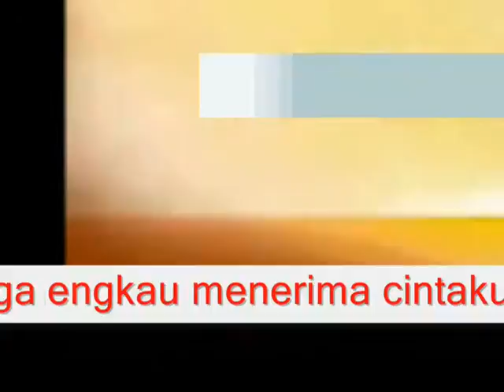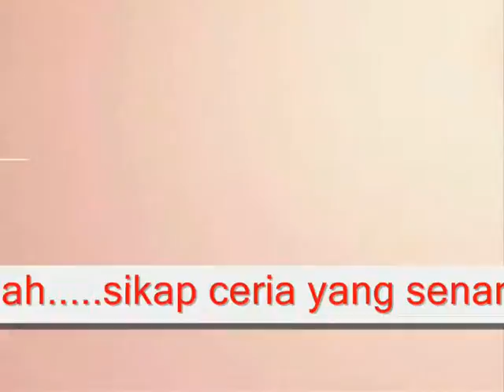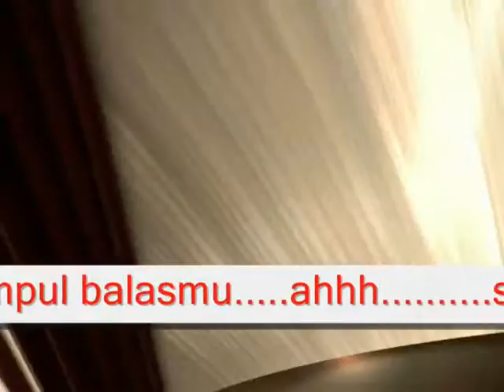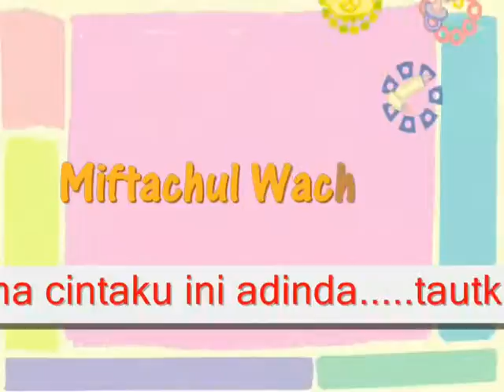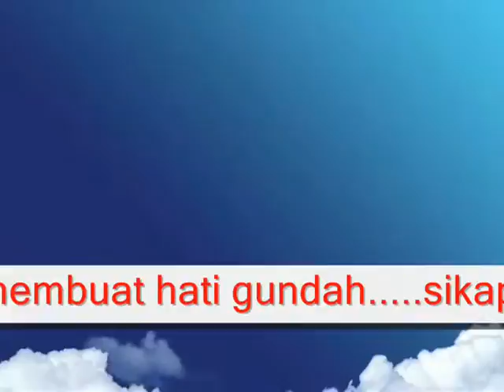RASA CINTA UNTUKMU - MIFTACHUL WACHYUDI (YUDEE)